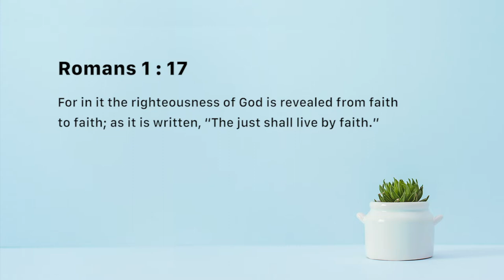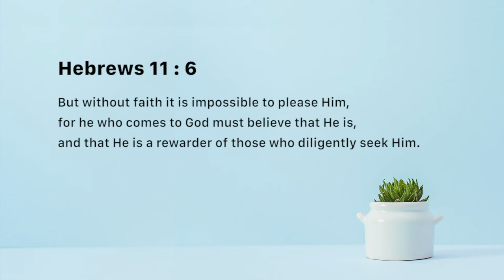Live by faith - Nancy Ramya | Daily Devotion, September 29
"Today's Devotional - “Live by faith"